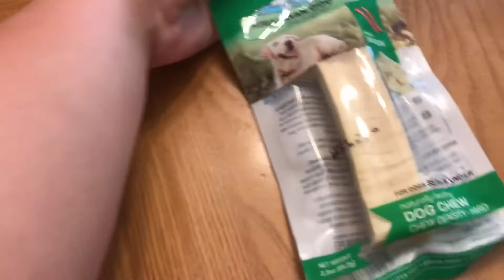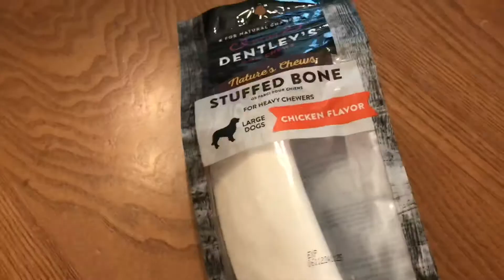Eva’s 6th Birthday Special!! 🐶🥳 ||FrankFam06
IT’S EVA’S BIRTHDAY!